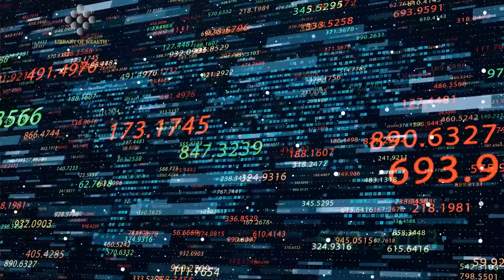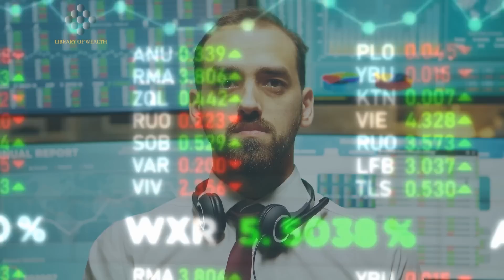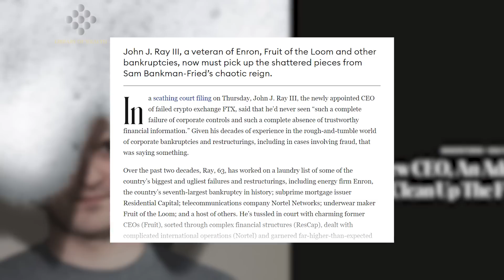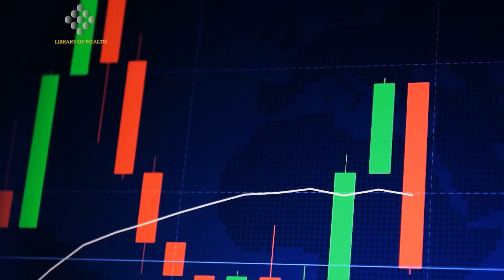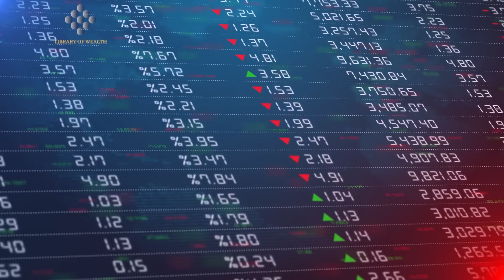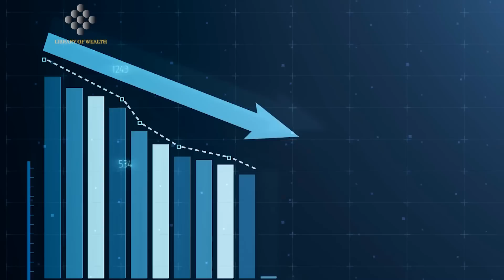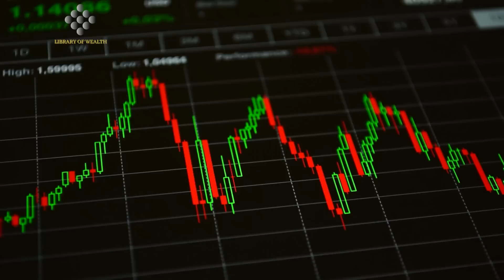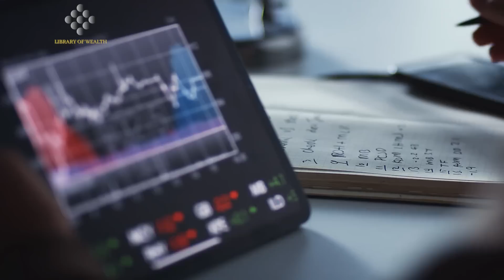Raoul Pal Talks About NEW Details Of FTX Collapse | Latest Interview On Crypto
CREDITS:
The COLLAPSE Of Crypto & FTX! - DO THIS NOW Before It's TOO LATE... | Raoul Pal